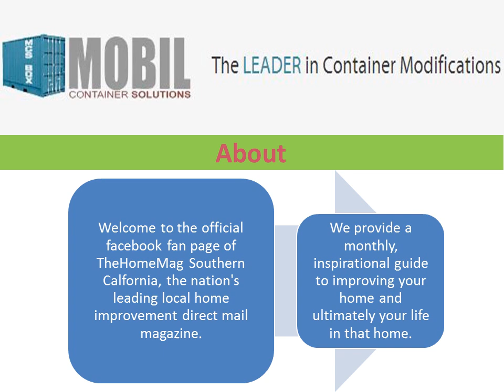Mobil Container Solutions : Cargo Container Modification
We can build custom containers to fit your exact needs as well as equip your steel cargo container with amenities such as shelves, partitions, doors, etc. In addition to providing new and used steel cargo containers, Mobil Container Solutions also performs custom modifications to steel cargo containers to increase the versatility and efficiency of your steel cargo container. We enable thousands of institutions to use our modified steel cargo containers as offices and other creative uses.

Address : 13901 Maryton Ave, Santa Fe Springs, CA 90670, USA